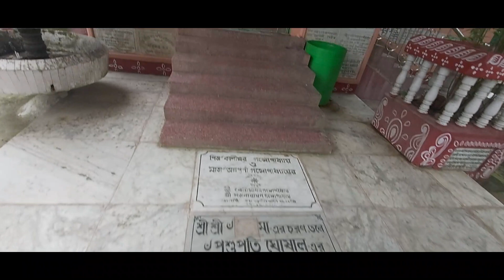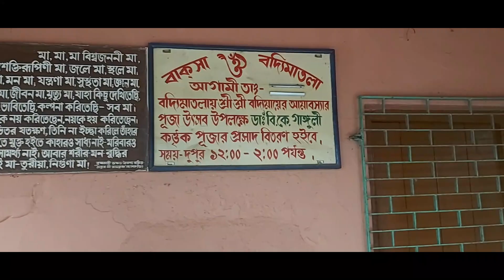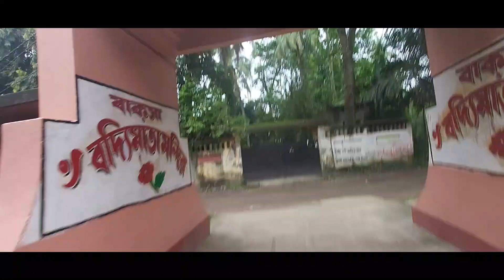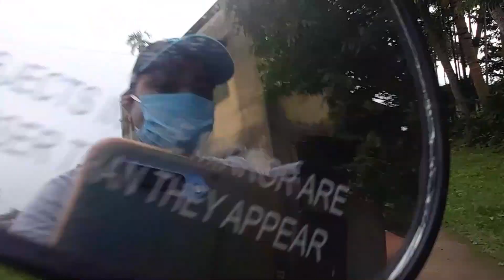Hindivlog//My Village Tour//Dekhie Mera Chota Sa Khubsurat Gaon//My old Memories// Partho Dey Vlogs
Hi friends,
We are bong family in Bangalore, my channel about vlogging, shopping, haul, lifestyle, Cooking, Travel, Product Review, skincare, beauty, makeup and many more.